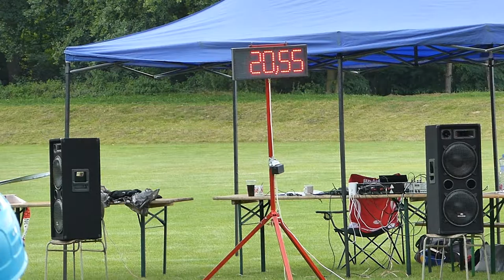PHL Předonín 13.8.2016 - Štrbice ženy - TOP